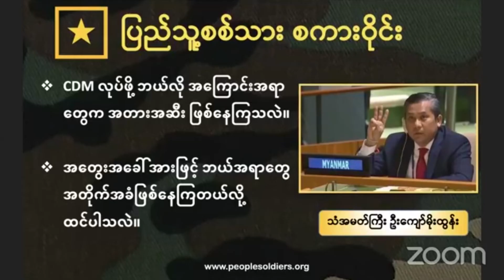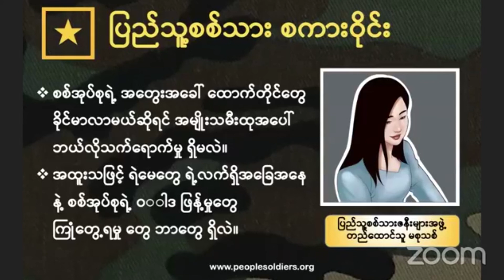Talk Show with H. E U Kyaw Moe Tun